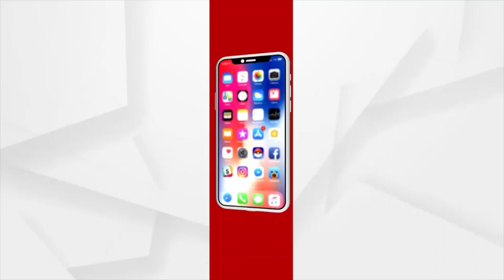Serviotrs Sing Devotional Song As Chandana Jatra Concludes